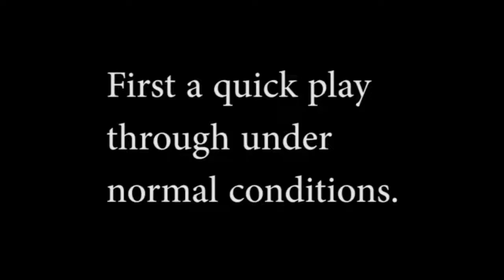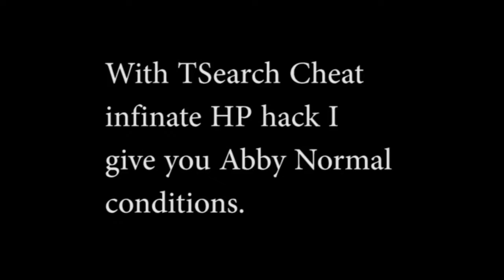Rosenkreuzstilette Freudenstachel: Infinite HP Hack Has Added Bonus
Tools Used:
TSearch Cheat Engine
FRAPS Game Capture Video Recorder You have to pay for it, but it seems to work okay. Most of the time. I've been pretty luck that it hasn't been screwing up on these RKSF videos.
Adobe Premiere  Elements 12 Got it cheap from a friend. Why spend all that money to buy the latest version if I don't have to?